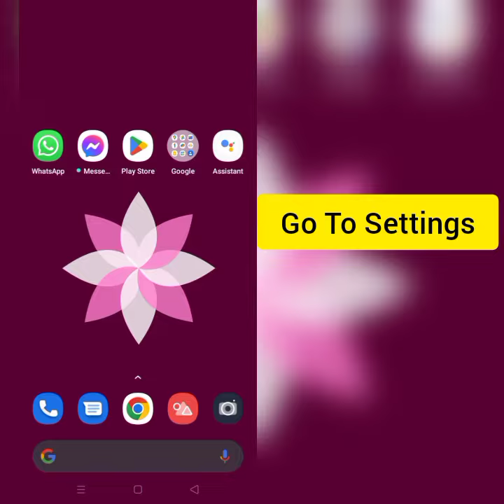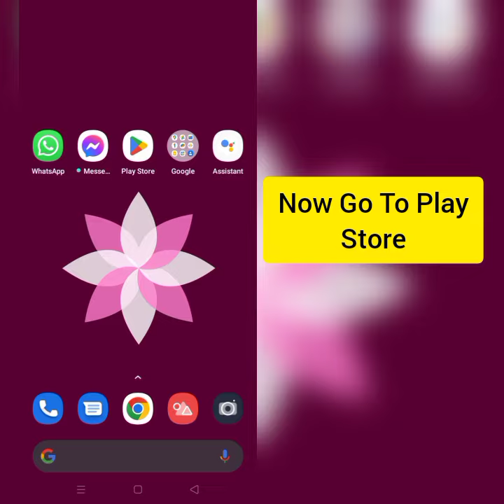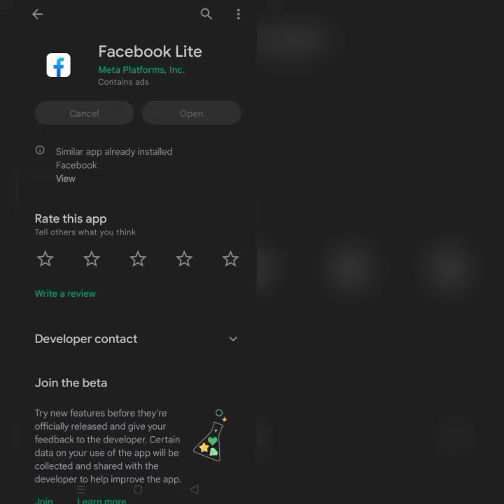How To Solve Facebook Lite App Not Working/Not Open Problem|| Rsha26 Solutions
How To Solve Facebook Lite App Not Working/Not Open Problem

Hii friends welcome to my YouTube channel Rsha26 Solutions, today I am showing you how to solve Facebook Lite app not working/not open problem through this video hope so this will be helpful for you if you are facing the same issue.